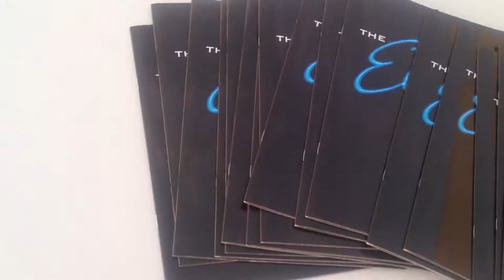THE ELVIS YEARS TRAILER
by

Filmed and Edited by Alona van de Gold.